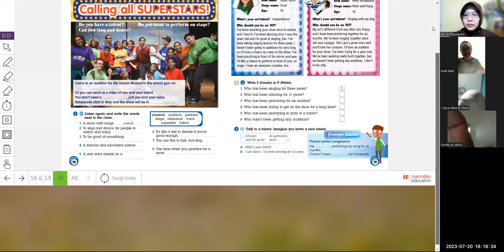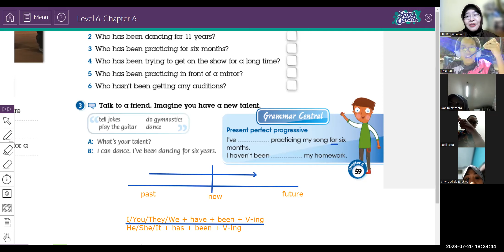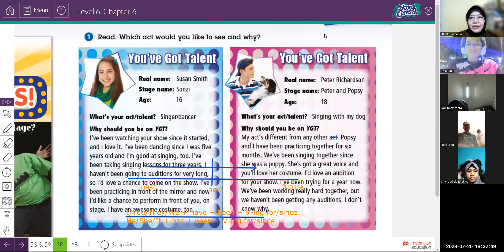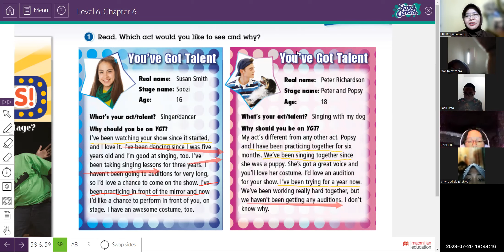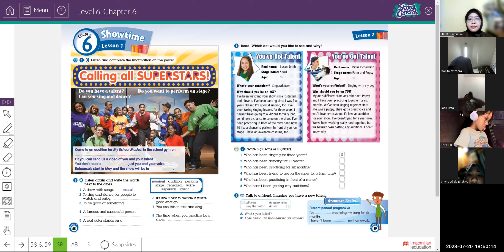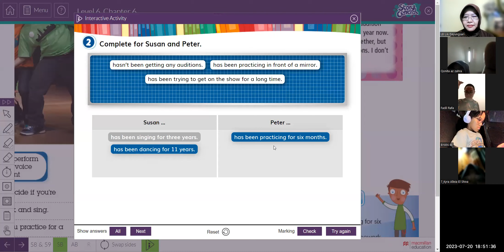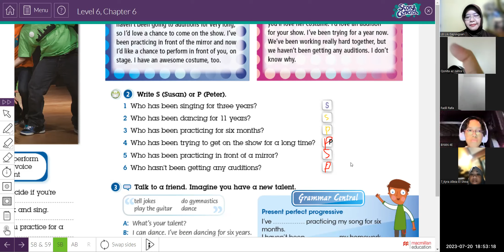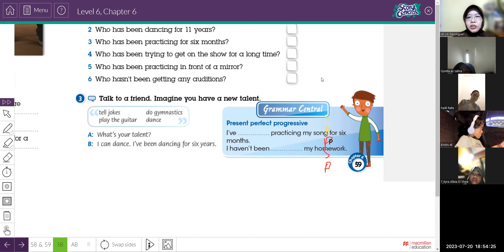GEYL 6B1 T&TH 32023 Session 2 2023 07 20